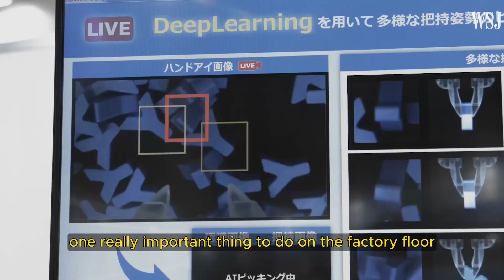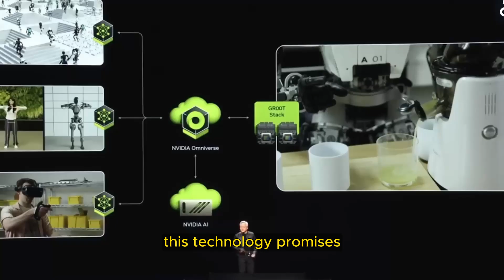Robotics Sector Will Be A Gold Mine In The Next Ten Years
In the medium term, the robotics sector is poised to grow significantly, offering lucrative opportunities for investors. With continuous technological advancements, robotics is set to revolutionize various industries, from manufacturing and logistics to healthcare and consumer electronics.

Investing in robotics now promises consistent returns in the coming years. The demand for automated solutions is increasing as companies strive to improve efficiency, reduce costs, and enhance productivity. Robotics not only optimizes operations but also introduces innovative capabilities such as artificial intelligence and machine learning, paving the way for smarter and more adaptable systems.

Investing in the robotics sector not only provides prospects for economic growth but also for technological innovation. Companies adopting robotic solutions can distinguish themselves in the market, improve the quality of their products and services, and better meet customer needs.